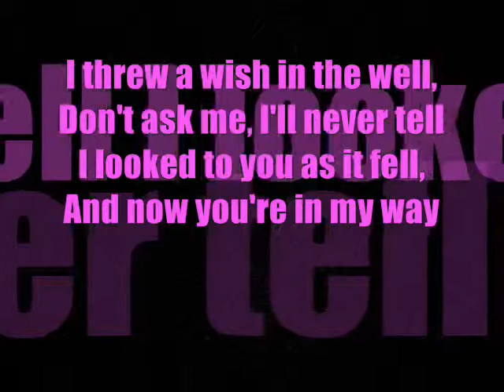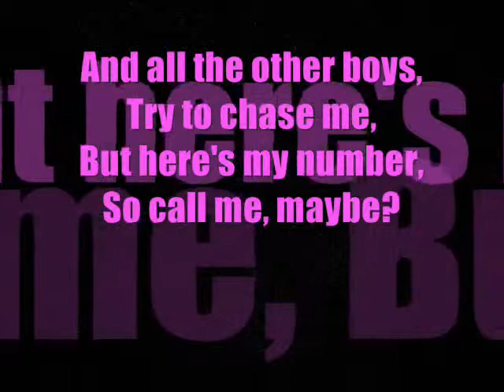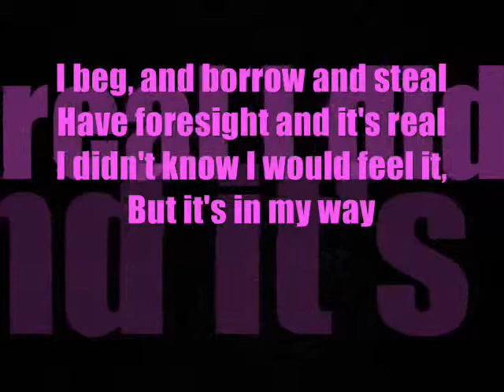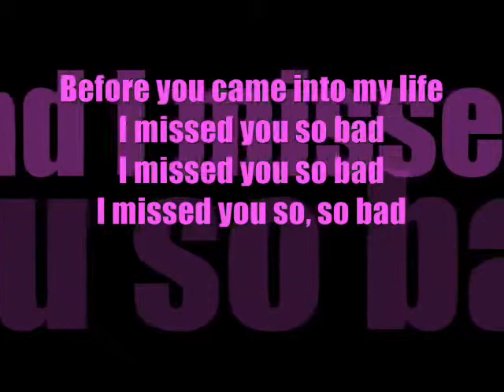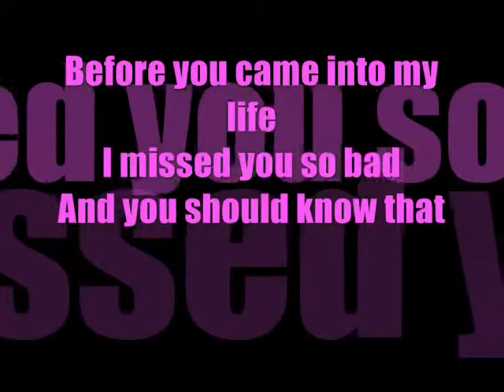Call Me Maybe